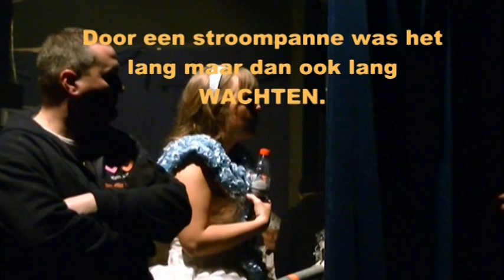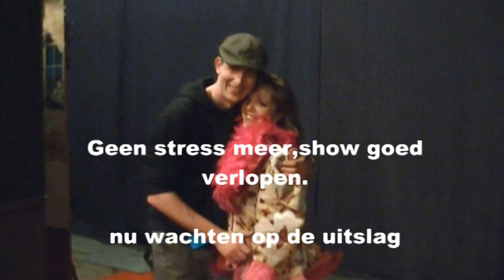Deel 2 : Prinsenverkiezing 2012 in Oilsjt(sfeerbeelden door Oilsjt een weireldstad)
Deel 2 : beelden back stage,show Stephanie en het feest erna.